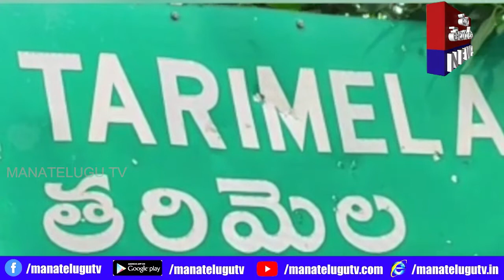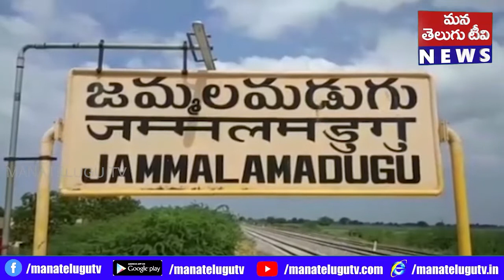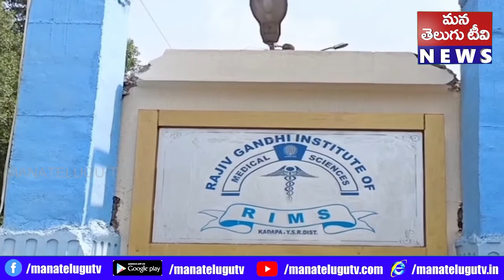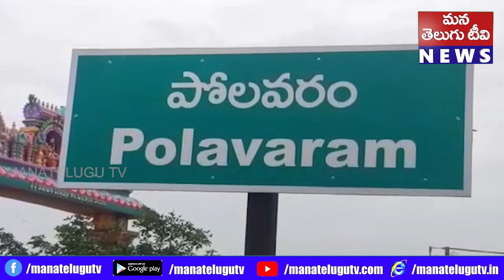PRANTHIYADARSHINI 09- 09- 2022